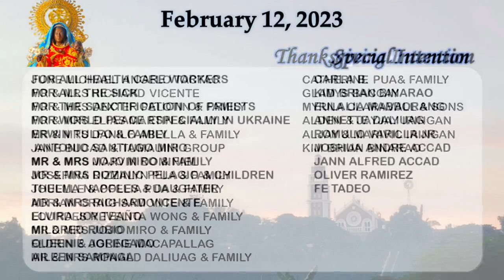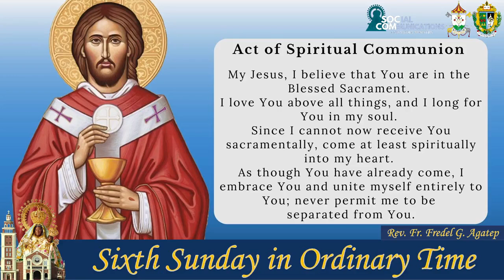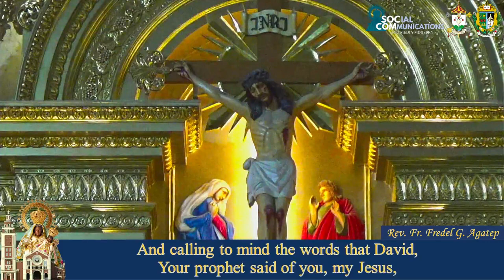EUCHARISTIC CELEBRATION I 12 FEBRUARY 2023 I SIXTH SUNDAY IN ORDINARY TIME